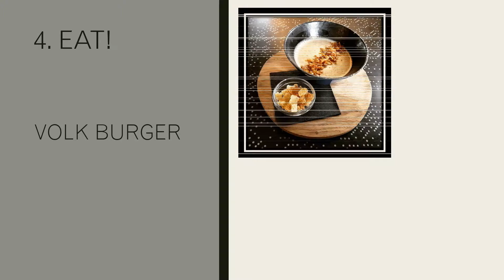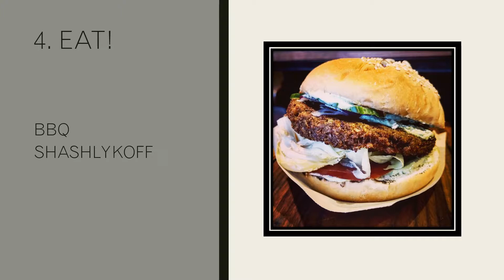Top things to do in YEKATERINBURG | What to see, eat & do in TWO DAYS on this TRANS SIBERIAN stop!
We took some time out of our Trans-Siberian train journey to check out Yekaterinburg for a couple of days. All we can say is WOW! A vibrant, picturesque city with a superb food scene to boot...what more can you ask for?

Comment below if you have any questions about travelling to Russia or Yekaterinburg, we spent a month travelling across this beautiful country and we're more than happy to share our tips.

All photos owned and taken by Slideshow Travel.